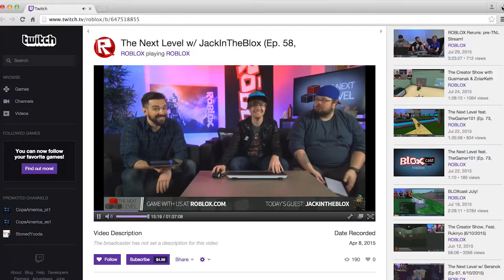Michael James Folliett - Demo Reel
These are some of my most recent video works.
I worked as the exclusive Video + Media Producer for each of the videos. My roles are many- including: Director, Camera Operator, Field Sound Engineer, Video Editor, Motion Graphics, Audio Post Production, Color Grading, Logo Design, Gaffer, Grip, Locations Scout, Planning, Coordinating, Scheduling, Script, Delivery to Social Media Channels & Content Delivery Networks. (In-studio & On-location).

Shot with a Sony XDCAM PMW-EX3, Manfrotto Sticks, VariZoom Controller, Fig Rig Stabilizer, GoPro, among others. Sound recorded with Lectrosonic transmitter, receiver, & lapel mic. Motion Graphics: After Effects, Photoshop & Illustrator. Edited with Premiere Pro. Audio Post Production with Audition. Color Correction with SpeedGrade. Encoded with Adobe Media Encoder.

MacBook Pro 15-inch (Retina): Intel Iris Pro Graphics, NVIDIA GeForce GT 750M with 2GB GDDR5 Memory, 2.5GHz Quad-core Intel Core i7 Processor (Turbo Boost up to 3.7GHz) with 6MB Shared L3 Cache, 16GB of 1600MHz DDR3L Onboard Memory, 512GB PCIe-based Flash Storage. Two Dell Ultrasharp Displays. M-Audio Studiophile Bx5a Audio Monitors. Sony MDR7509HD & Bose OE2 Headphones.